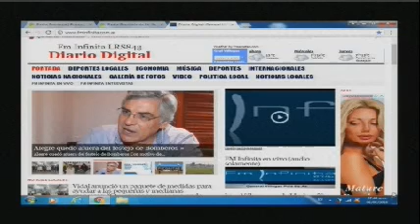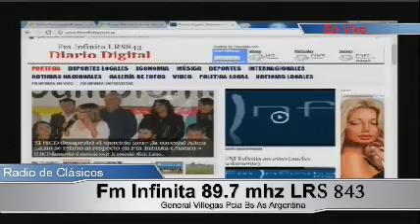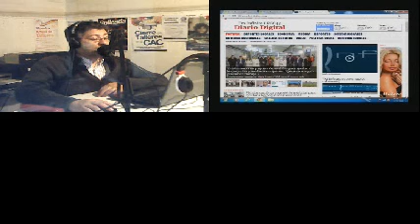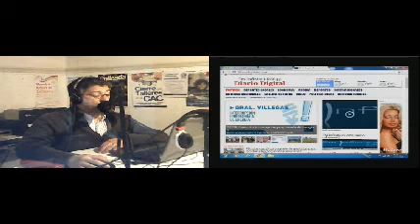Resumen de noticias nacionales Gral Villegas 6/06/18 TMI